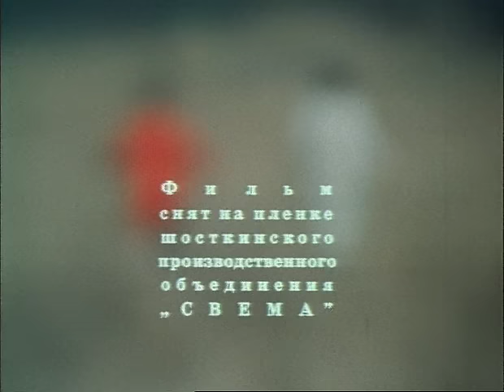Степанова памятка (1976 год) сказка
О талантливом рудознатце Степане, его любви к хозяйке Медной горы, открывшей перед Степаном мир «души камня». Эта любовь преобразила и погубила его. Но «Степанова памятка» - дочь мастера Танюша унаследовала от отца гордый характер, талант и упорство. Девушка с молодым барином Турчаниновым поехала в Петербург, чтобы увидеть Малахитовую Комнату - и выполнить, тем самым, завет отца.